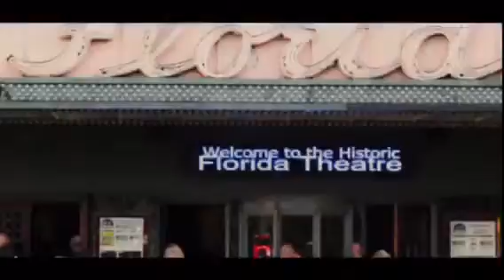Comedian A-Train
Comedian A-Train performance at The Florida Theatre